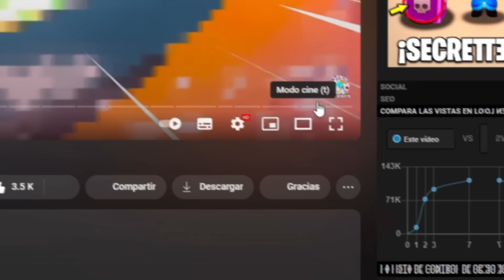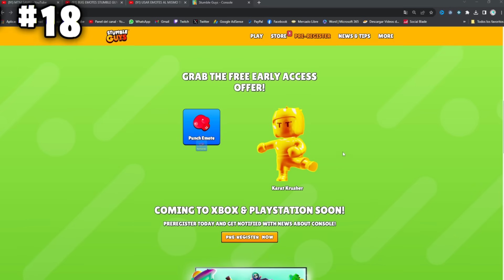*Conseguir EMOTE GRATIS* 50 Cosas QUE NO SABÍAS de Stumble Guys… 😱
Hoy Veremos 30 Trucos SECRETOS CON EMOTES que NO CONOCÍAS de Stumble Guys… cómo Conseguir un Emote Gratis 😱😱

Pon el codigo "Deser" en la tienda de Stumble Guys
Sígueme:

CAPITULOS:
00:00 INTRO
00:20 ATRAVESAR LASERES
00:37 SALTAR DOS BLOQUES
00:58 IR MAS RAPIDO CON PATADA
1:13 EVITAR LOS PINCHOS
1:34 EVITAR EL TREN DE MONOPOLY
1:54 DIFERENCIA DE LOS CORAZONES
2:06 MOVERSE CON EL RAYO
2:19 TROLLEADA CON INVISIBILIDAD
2:40 TILE FALL CON PELOTA
2:50 NUEVO EMOTE DE SALVACION
3:13 USAR DOS EMOTES A LA VEZ
3:26 BUGUEAR EMOTES
3:43 GANAR SIEMPRE EN BOT BASH
4:04 TIRAR PLATANO A LA CABEZA
4:21 PASAR A ZONAS INACCESIBLES
4:40 PLATANO ESCUDO
4:51 EMOTE GRATIS
5:34 CAER SIEMPRE DONDE QUIERES
6:00 PRO TIP MALETIN MR BEAST
6:14 PLATANO SALVADOR EN BLOCK DASH
6:29 PATEAR BOLAS DE FUEGO
6:47 SABER DONDE ESTA ALGUIEN INVISIBLE
7:21 INVISIBILIDAD EN EL TOBOGAN PIRATA